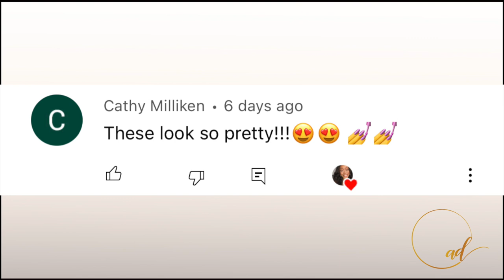EASY SHORT NAILS POLYGEL TUTORIAL | NAIL TUTORIALS FOR BEGINNERS | QUICK & EASY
Hey guys! Thank you so much for checking out my super easy DIY polygel nails tutorial. ❤️

LINK TO MY ETSY SHOP

LINK TO X-SHORT COFFIN SOFT GEL NAIL COVER: Look what I found on Etsy

Nail stickers

Nail drill bit

Polygel beetles

Rhinestone glue drill point tip

Young nails bond primer

MelodySusie 🍭

🌸 MAKARRT 🌸